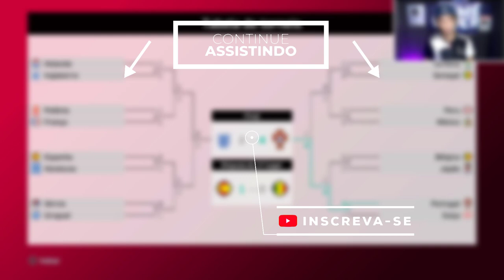JOGUEI A COPA DO MUNDO no LENDA COM OS GRUPOS SORTEADOS! DEU ZEBRA PRO BRASIL? - PES 2021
A FIFA sorteou os grupos da Copa do Mundo 2022 no Catar. Agora é nossa vez de jogar aqui no PES e tentar descobrir como será hahah